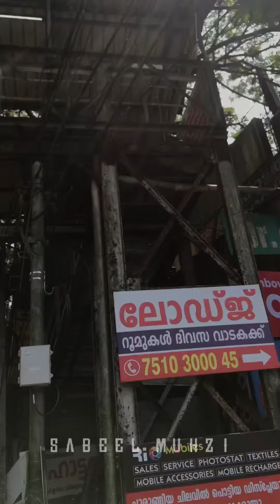‼️ മുന്നിലുള്ള വലിയ അപകടം കാണാതിരിക്കരുത് 🔴🔴